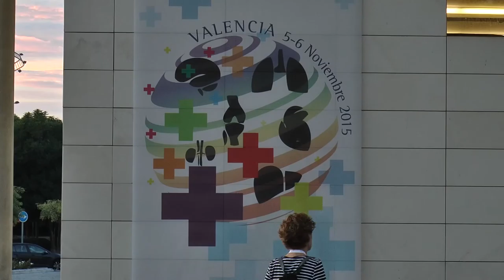XI Jornadas Nacionales Cuidados Paliativos | Cecova TV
Las profesionales lo reconocen: los cuidados paliativos deberían ser asignatura troncal y común a todas las especialidades. Durante las XI Jornadas Nacionales sobre Cuidados Paliativos ha quedado patente que, aunque se trate de un trabajo de equipo, las enfermeras son quienes atienden de primera mano las necesidades del paciente cuando éste llega al final de sus días.